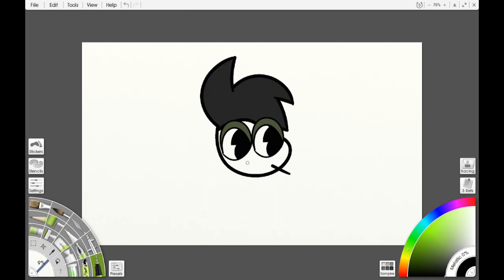Pokesona With Clothes Ref Speedpaint